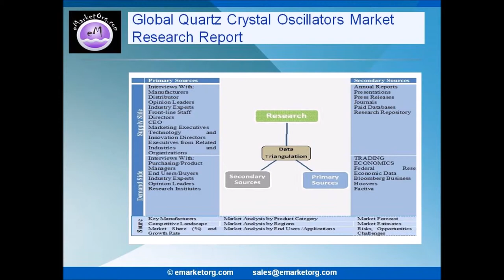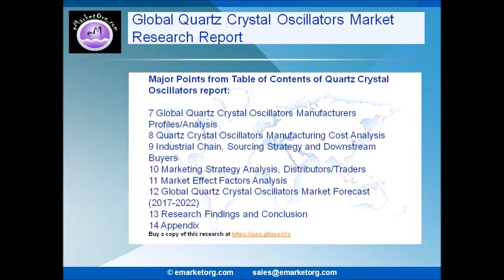Quartz Crystal Oscillators Market Trend, Supply and Consumption Market Report Forecast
Browse the Complete Quartz Crystal Oscillators Market Report with comprehensive Table Of Contents @

What are the Product categories of the Quartz Crystal Oscillators market of this research?

The product subdivision in this report displays the production, revenue, price, market share and growth rate of each type, primarily split into TCXO, VCXO, OCXO and DCXO/MCXO.